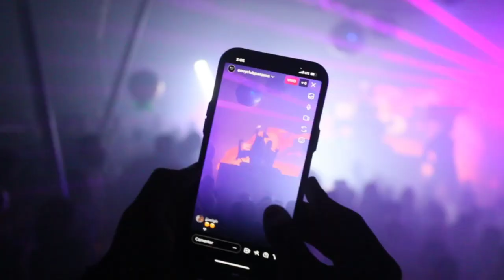RAINBOWLUTION ENVY CLUB PANAMA